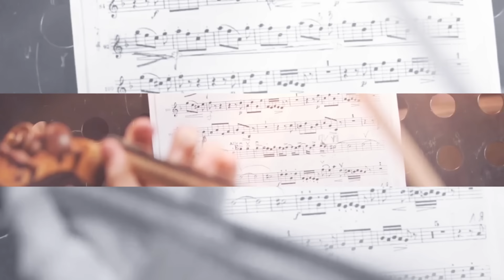La Vanagloria del Falso Creyente - Juan Manuel Vaz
Los falsos maestros judaizantes son un peso y un verdadero tropiezo ante la verdad.
✅ Puedes donar/ofrendar de forma voluntaria a la iglesia desde este enlace